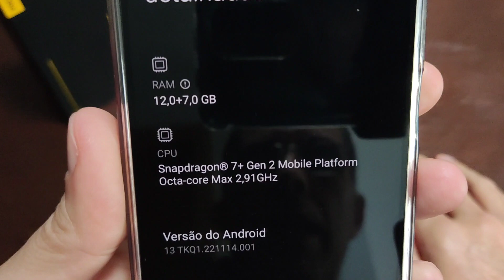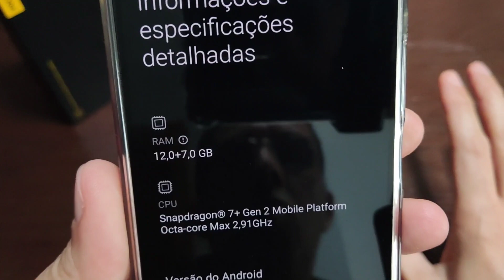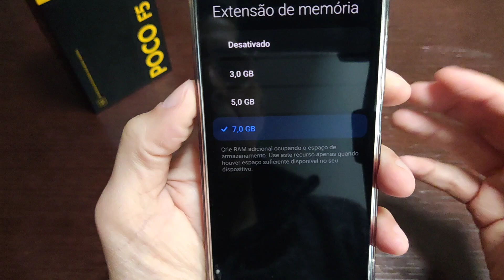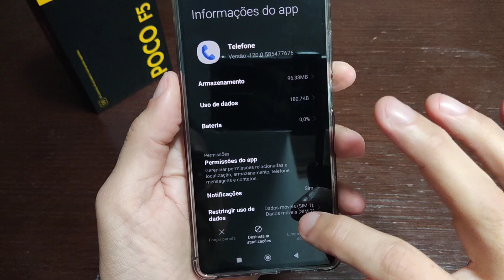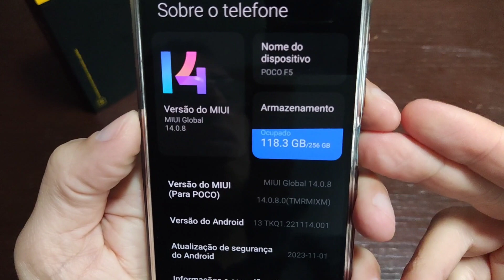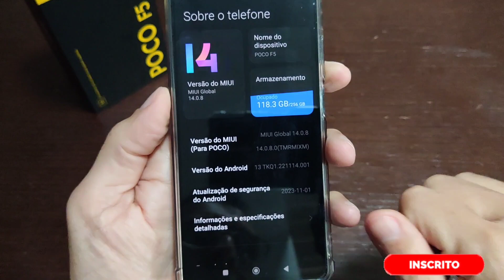BUG RESOLVIDO POCO F5 PARTE 3↗️🔋